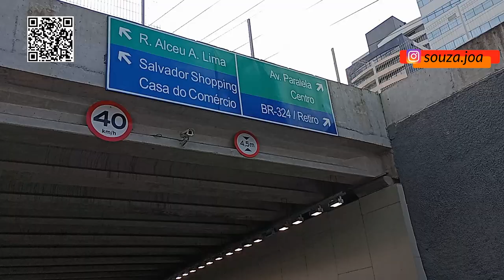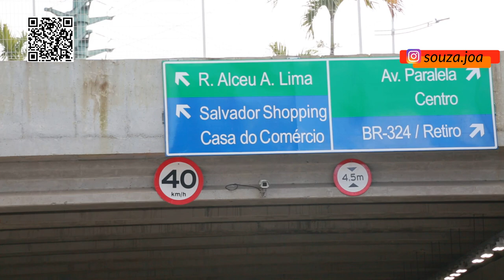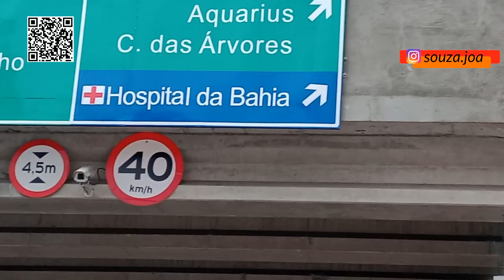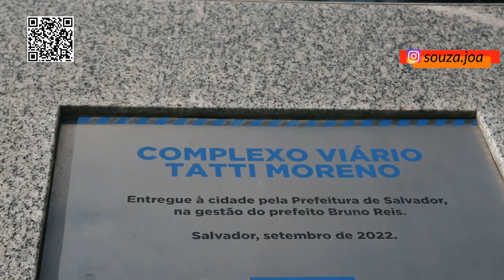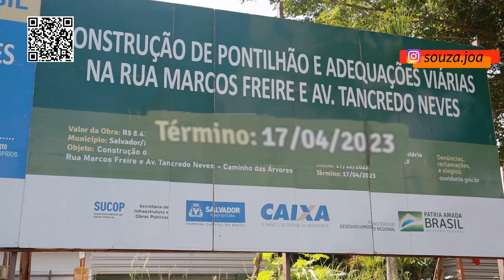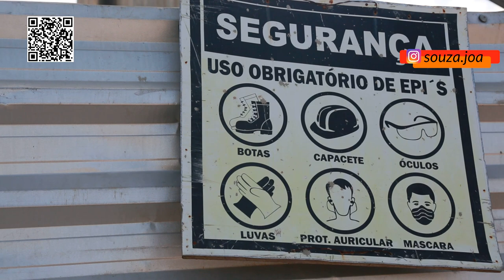MERGULHO DE TRASITO - VEJA COMO FUNCIONA O COMPLEXO VIÁRIO TATI MORENO EM SALVADOR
Conheça como funciona o sistema de trincheira no Complexo Viário Tatti Moreno. Veja também a construção de uma ponte de acesso a avenida Tancredo  e as obras da Casa da Mulher Brasileira.